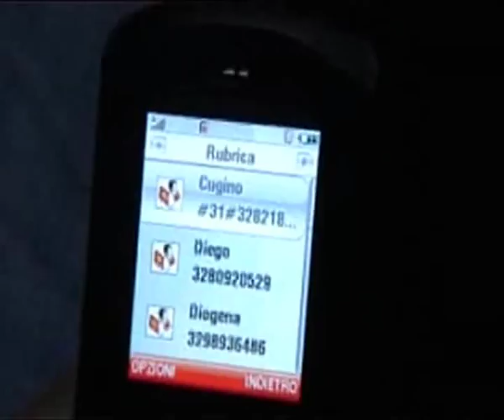trailer film 2009 cammarata e san giovanni gemini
Il trailer del film "La guerra della polvere bianca" regia di Domenico Nocera con Alessandro Baturo, Paolo Severino,Sergio Narcisi,Giovanni Di Piazza, Giuseppe Mangiapane, Salvatore Filippone e Giarra & Mocio